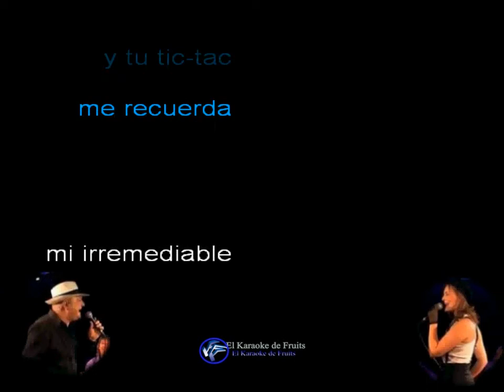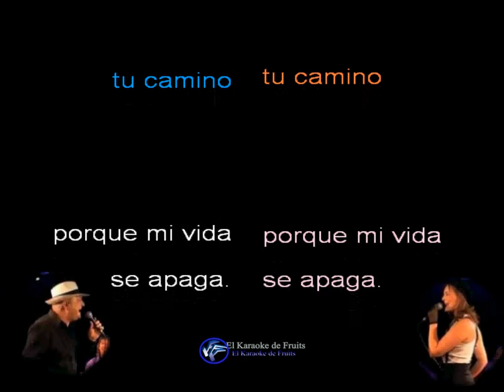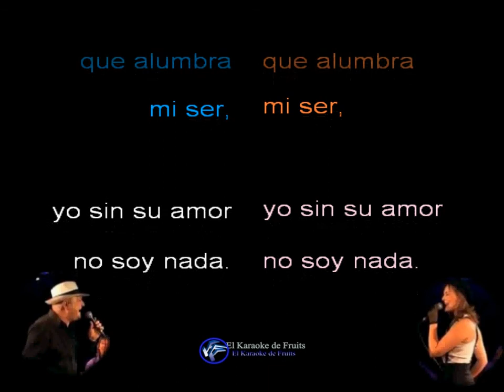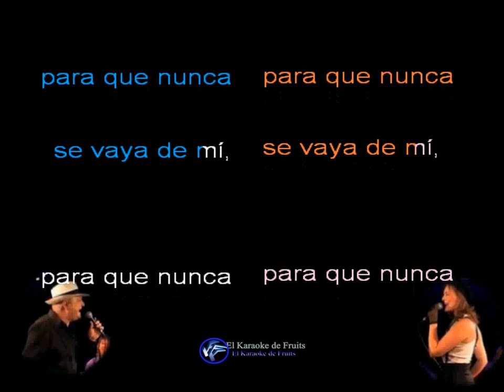French Latino Reloj Karaoke